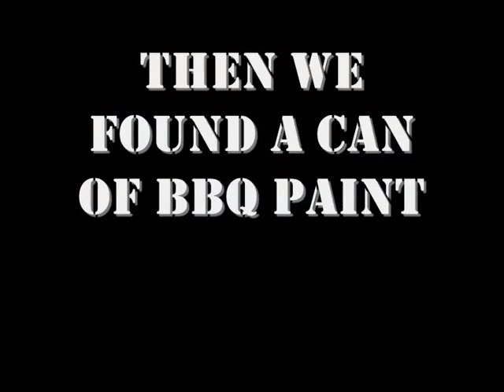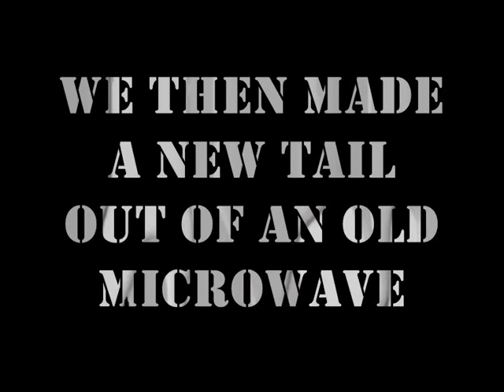ewocks bike_0001.wmv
rat heap challenge part 1